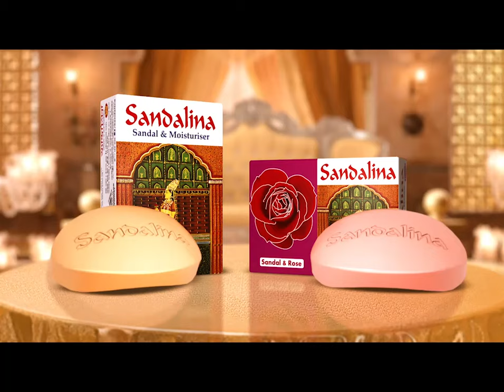অধিভুক্তি বাতিল করে স্বায়ত্তশাসিত বিশ্ববিদ্যালয় প্রতিষ্ঠার জন্য নীলক্ষেত মোড় অবরোধ | DU | Jamuna TV